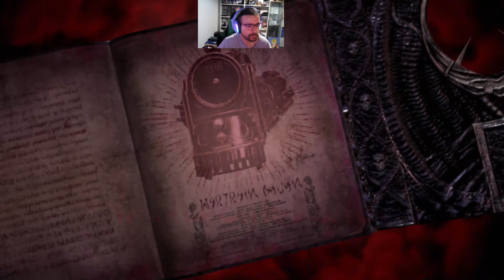bayonetta 3 épisode 6